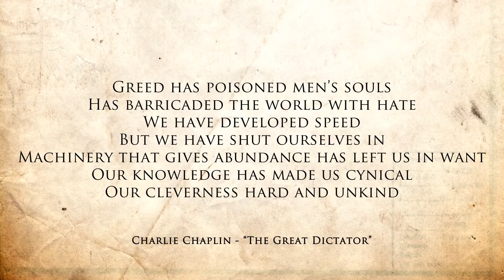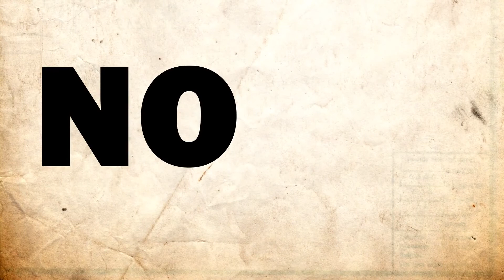Mandatory - End Of Watch (Lyric Video)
Artist: Mandatory
Album: Catharsis
Year: 2014
Genre: Melodic Death / Thrash Metal
Country: Austria